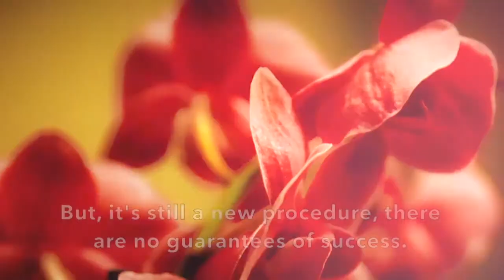Le Mans subtitled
In honor of World Kidney Day and International Women's Day 2018 we are sharing this amazing story of a mother who donated a kidney to her son 50 years ago!
Thanks to Jaqueline Saliege her son is still alive.